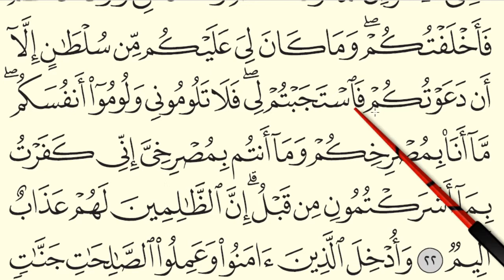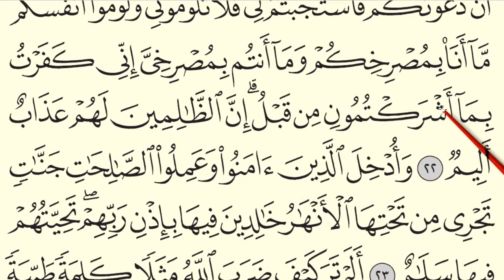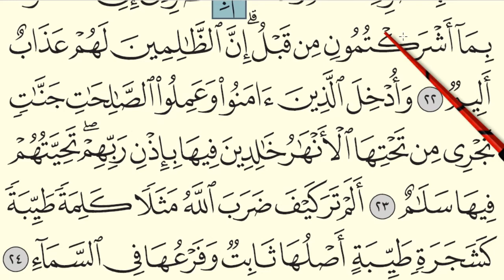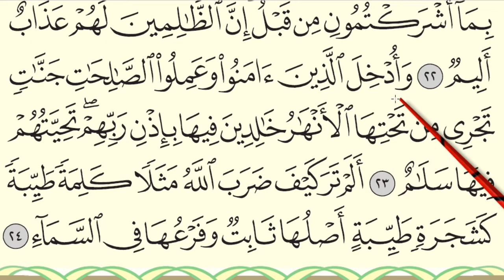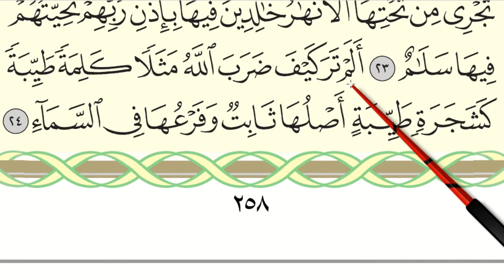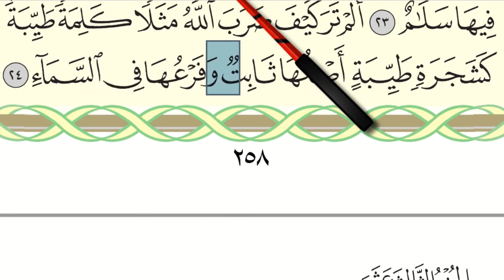MENGAJI AL-QURAN JUZ 13 : SURAH IBRAHIM (AYAT 19 - 24) / MUKA SURAT 258